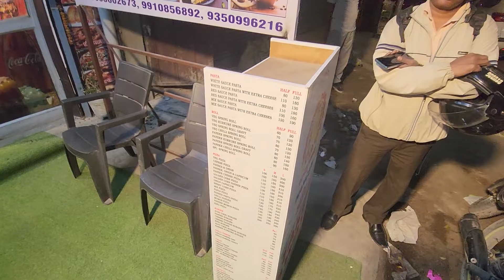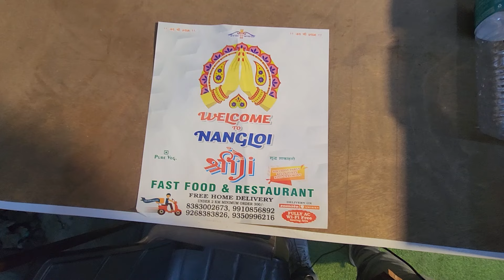Yeh hai Delhi ke No.1 Momos😋streetfood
Address:  Shreeji Fast Food
C24, C-24, Gulshan Park, Nangloi, Division, New Delhi, Delhi 110041

All Types of fast food is available here.

Thank you so much you guys for always supporting and appreciating my work 🥺💕